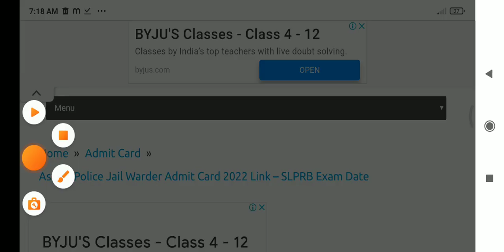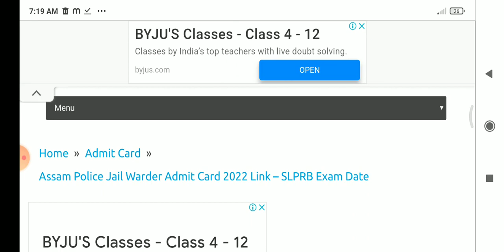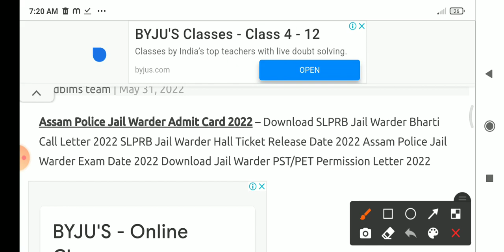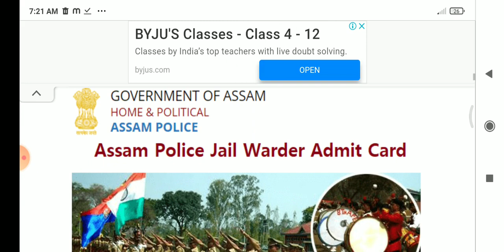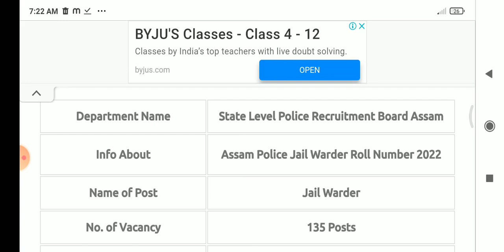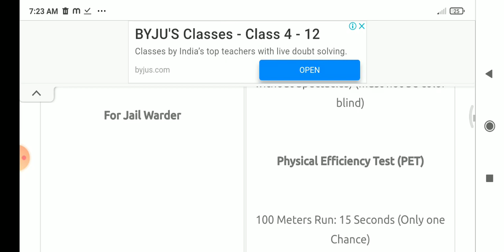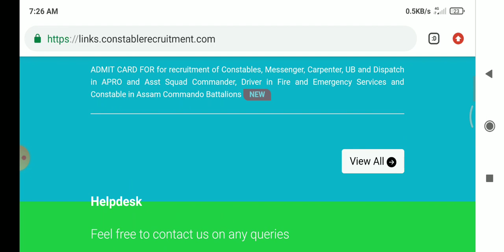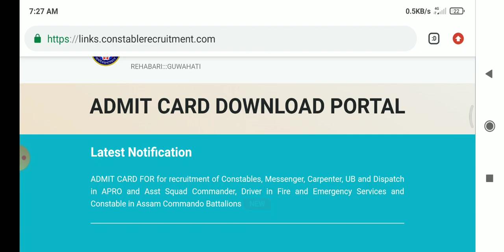Assam Police Jail Warder/Excs- Constable Admit Card be declared Date 2022,today news Assam police